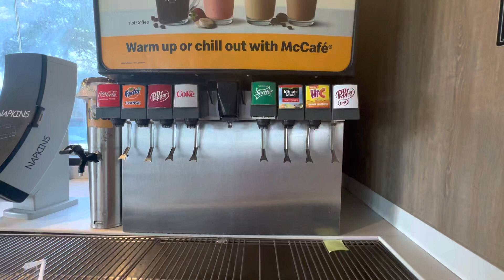Florida Ave. McDonald’s Soda Fountain